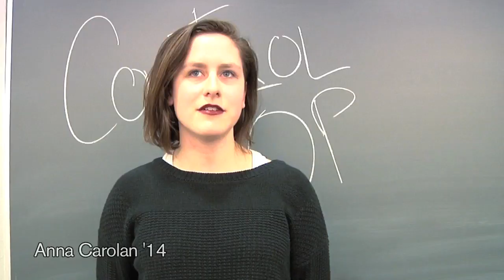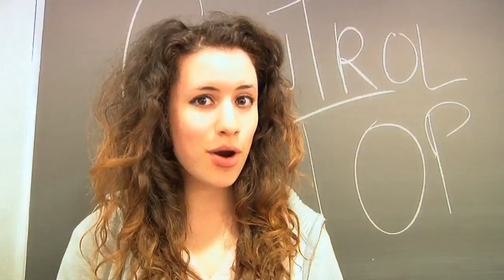Barnard College Control Top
Produced by Kibret Yebetit '14